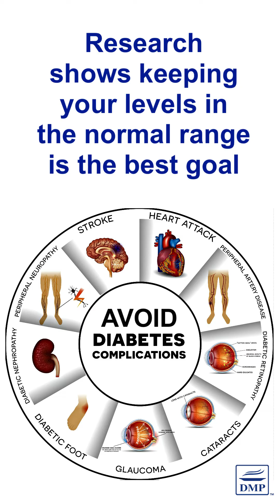Normal Blood Sugar After Eating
Normal blood sugar levels two hours after meals are under 140 mg/dL or under 7.8 mmol/L. If you keep your levels in this normal range you will lower your A1c.